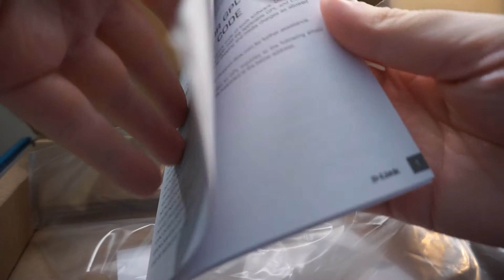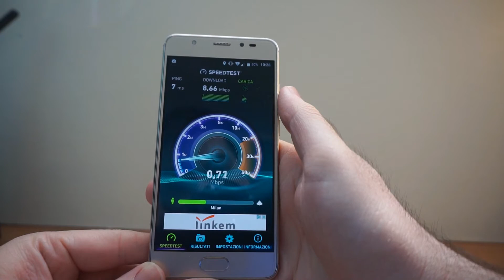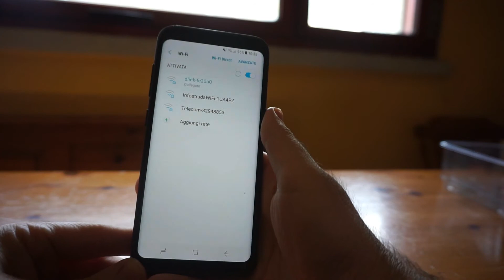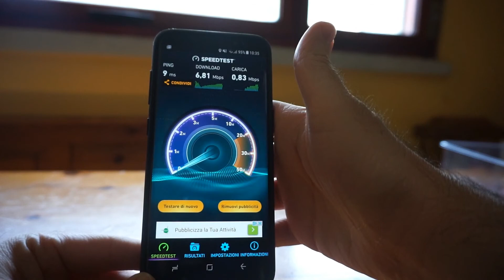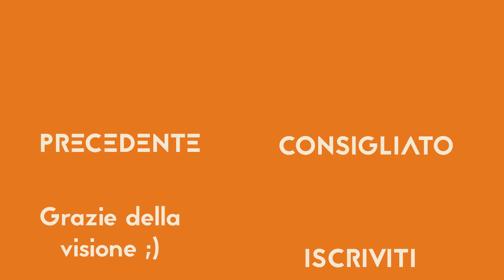Dlink DSL-3682 - Recensione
Dlink DSL-3682 è un modem economico ma che funziona bene, vediamolo nella recensione:
Video il lunedì e il giovedì ore 14:00 !

Link acquisto Amazon

Hanno collaborato: Ringrazio l'ufficio stampa Dlink per avermi fornito il modem.